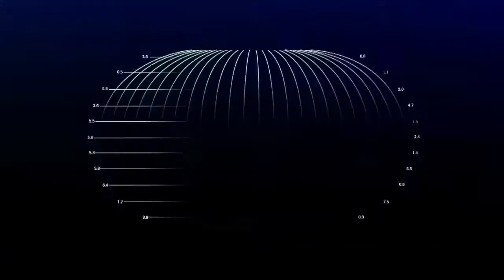2- خلك ف البيت مع الدبدوب